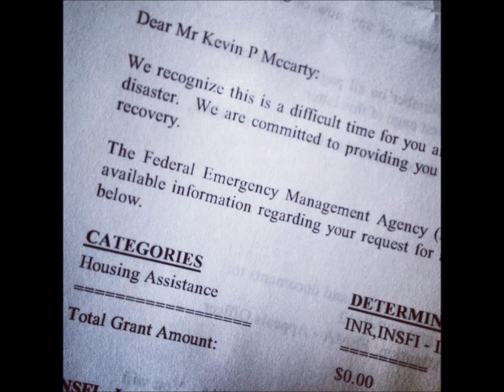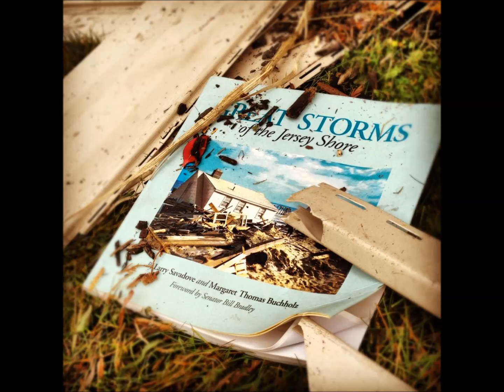Hurricane Sandy left her mark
The home of Kevin P. McCarty, of Brigantine, New Jersey after Hurricane Sandy. Looters stole metal and other scrap from his yard, someone stole the wheels off his truck while he left to eat lunch.  Sink holes developed under his home. Fema decided he didn't qualify for any assistance.
is his Facebook address for more pictures and information about donating to the hurricanes victims.